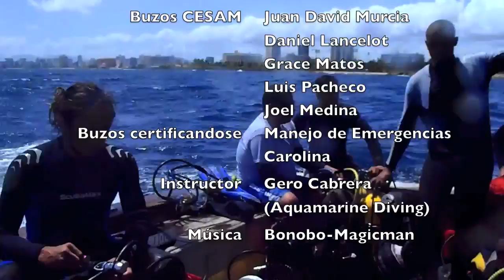Scuba Diving at Old San Juan Reef/ Blue Hole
Scuba Diving in Old San Juan, Puerto Rico
Advance Diving Certification with Aquamarine Diving- Gero Cabrera Puerto Rico-
Editor and camara- Alfredo Montañez